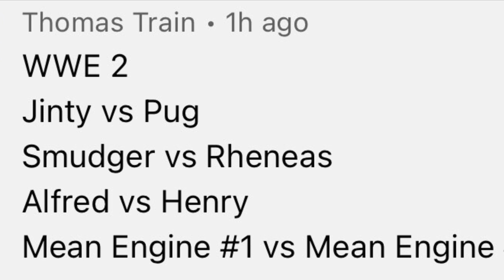Worlds weakest engine 2 (not for kids)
Evelyn smith your request is next